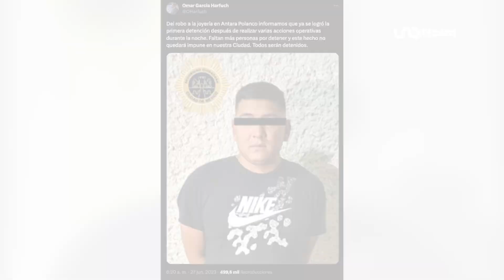Noticias de hoy 27 de junio 2023, en un minuto, hasta las 19:00 horas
✅Cae uno por robo a joyería en Antara
✅Extienden regularización de autos “chocolate”
✅Se forma tormenta en el Pacífico
✅Extirpan tumor de 10 kilos a chica de 16 años
✅"El COVID no ha desaparecido": OMS Europa